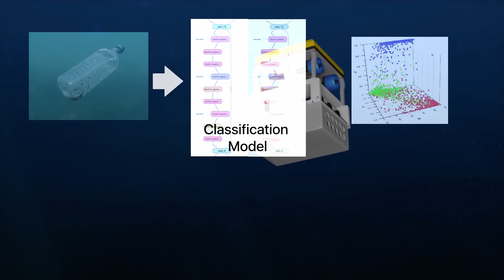beapirate challenge Team Aquation | ASWAP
This project was developed during the beapirate challenge by Moonshot Pirates.

Young talents developing a solution to ensure a safe & healthy environment both below water and on land.

Ocean plants contribute 50-85 percent of the O2 production on earth, but scientists believe that the plant levels have declined by 40 percent since 1950 due to various effects of marine pollution. 8.8 million metric tons of waste are dumped into the world's oceans every year contaminating water, destructing the vital parts of the ecosystem, and not to mention the incorporation of toxins into global food webs.

This team's solution is a fully autonomous underwater waste collection and recycling system - ASWAP. Several autonomous drones are equipped with advanced weakly supervised machine learning algorithms to help them detect waste underwater. By sending a robot to the depths instead of a human, risks associated with manned underwater expeditions are avoided.Once the drone has highlighted the garbage in its surroundings, it begins collecting items into an inflatable bag or net which, once full, will float to the surface to be easily collected by a cleanup crew.

What people don't often realize is that once on land, not much is done with the collected waste due to the sheer amount of it. This is why modern image classification models are used to sort the collected waste into different categories. After the segregation, the waste is either recycled, reused, or further processed by other parties. In terms of recycling, the collected plastic is used to create everyday objects such as phone cases and other accessories. ASWAP's uses are not only limited to ocean cleaning, its possibilities as limitless.